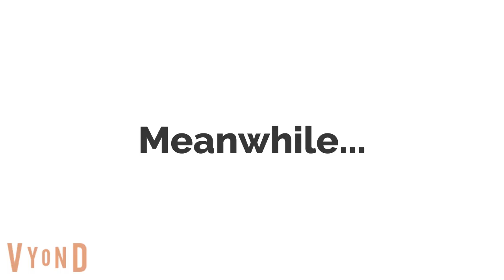The Mystery of Billys 2 Ep 10: Final Showdown